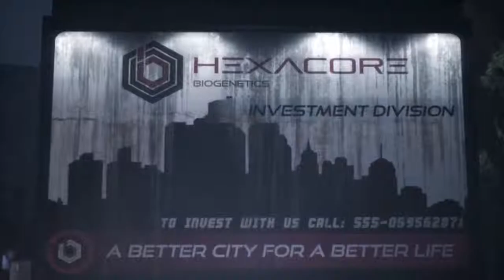Daymare 1998 (Story Teaser)